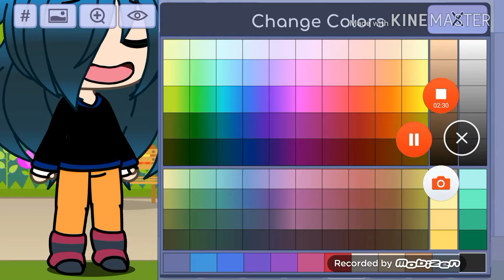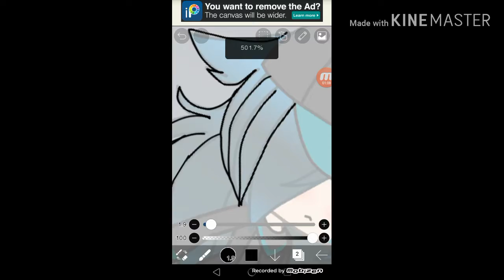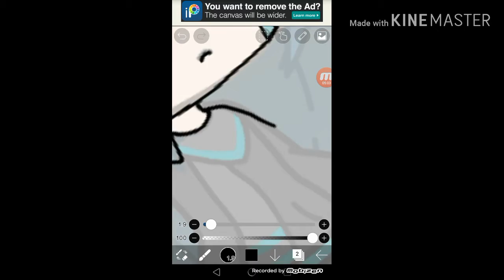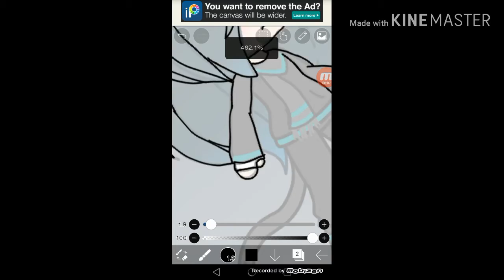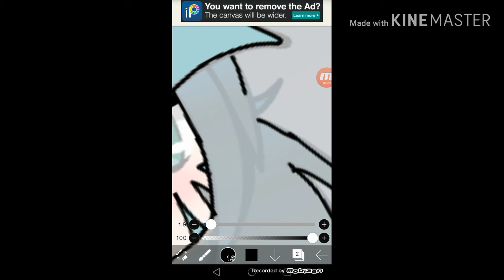quick edit made for fun